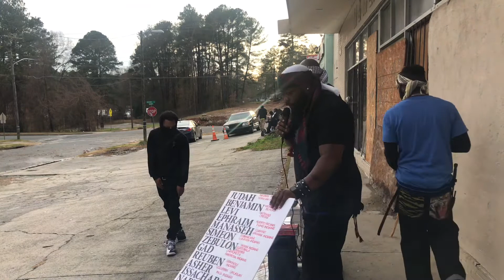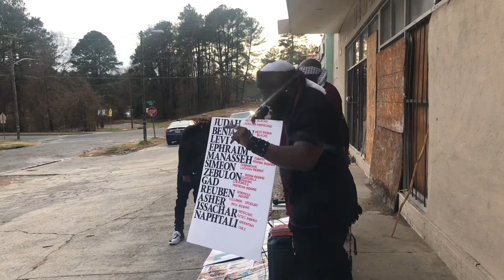Hebrew Israelites: Humble Young Brother Wants To Know What We Are All About!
We are the Congregation Of The Mighty

We are Hebrew Israelite's sent by YHWH wa Yahawashi to the poor, broken and down trodden of our people. The so called Blacks, Hispanics, and Native Indians of Negro and Indian descent are the true Children Of Israel according to History, Archaeology, and Biblical Prophecy!